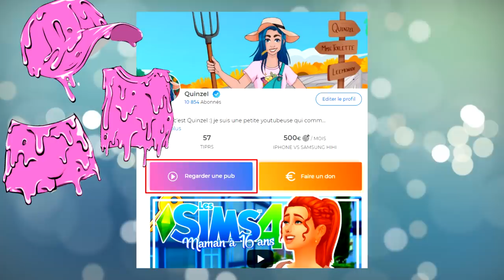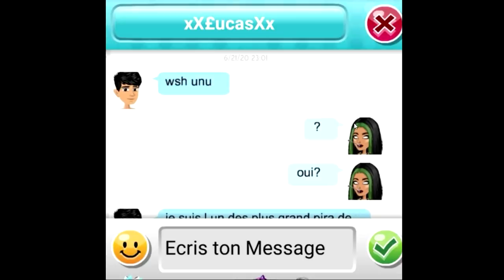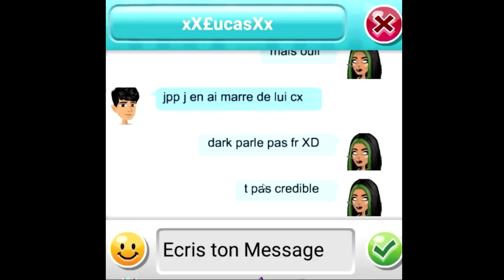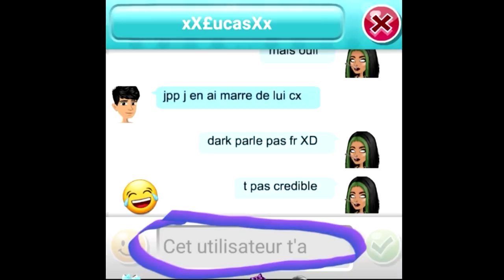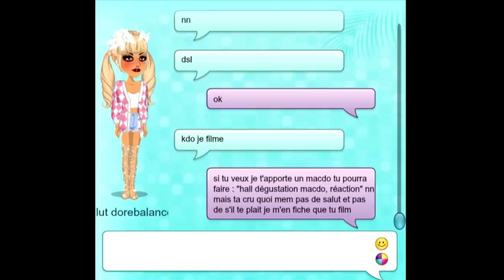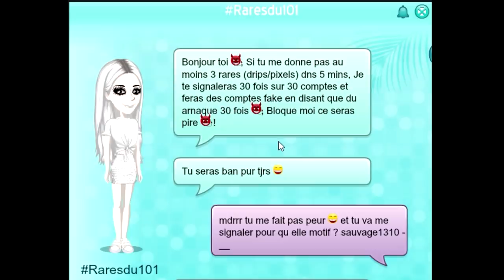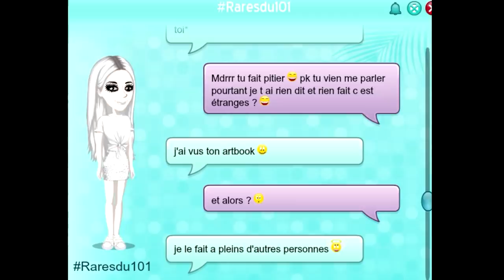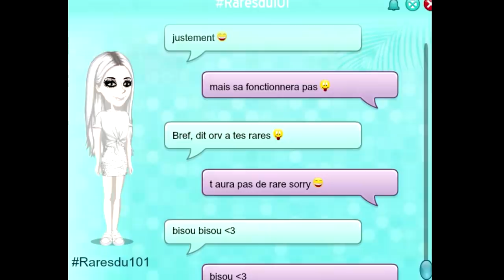IL VEUT TE PIRATER SUR MSP !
Vidéo msp sur une histoire de piratage et autre !